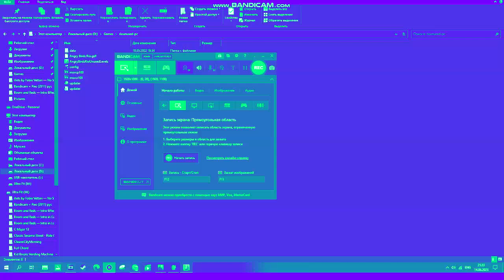Angry Birds Rio Unused Levels Level 3-14 in Empty Chord